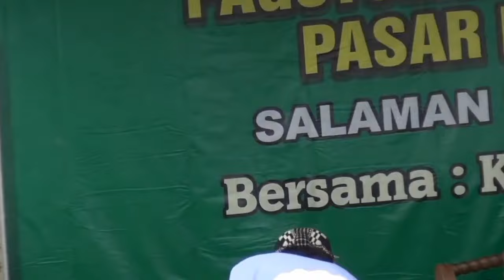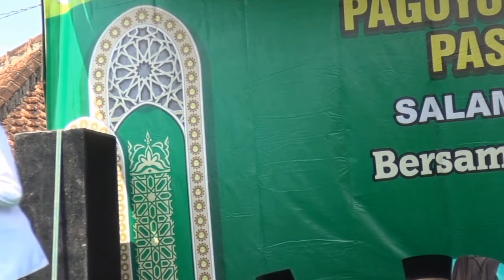Pasar Krasak Magelang Punya Cerita Bersama Ustad UlinNuha